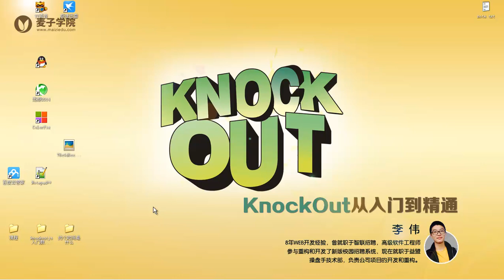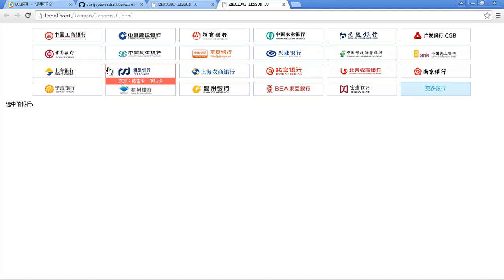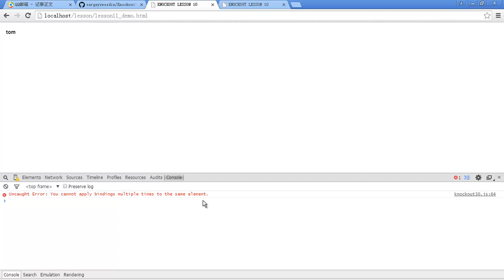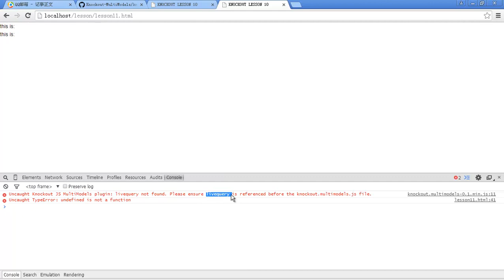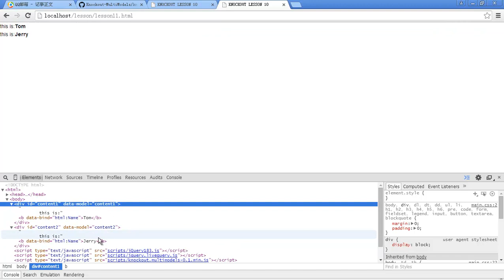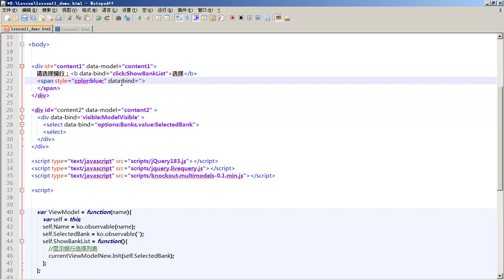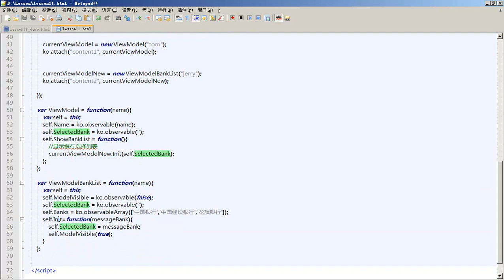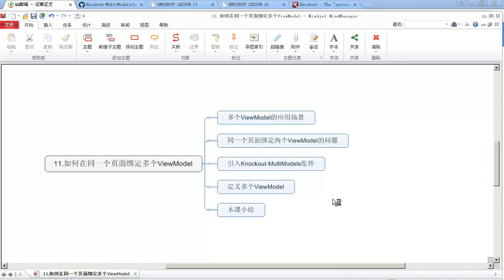KnockOut从入门到精通11 如何在同一个页面绑定多个ViewModel